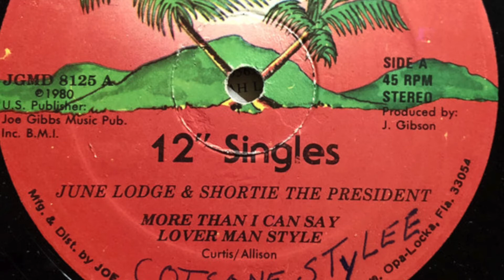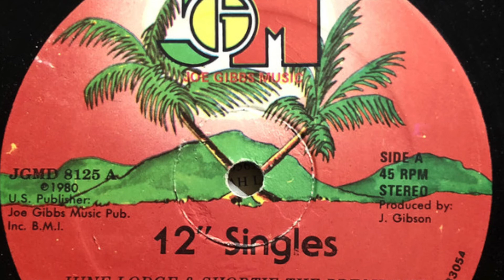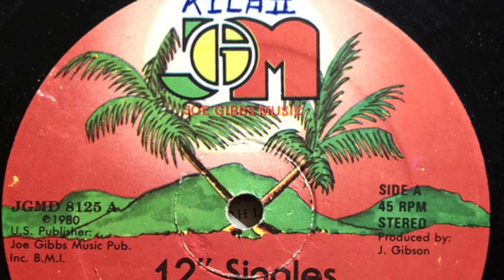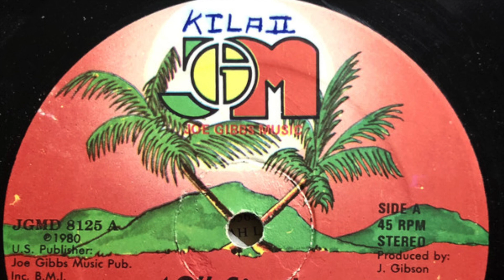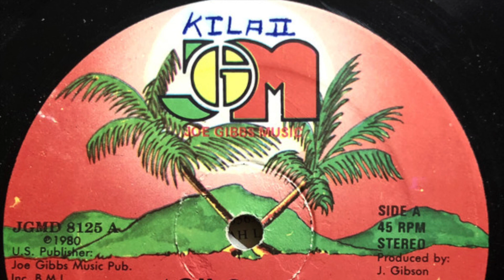June Lodge & Shortie The President - More Than I Can Say (1980)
June Lodge (JC Lodge) & Shortie The President -  More Than I Can Say (Lover Man Skank Riddim) (Joe Gibbs & The Professionals) (1980)

This is a DJ Eyez vinyl to digital conversion.